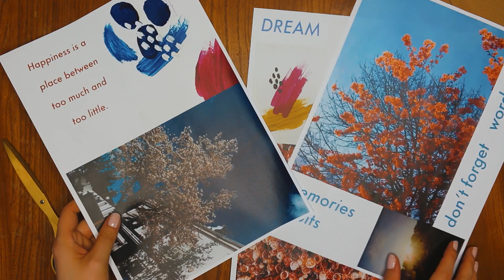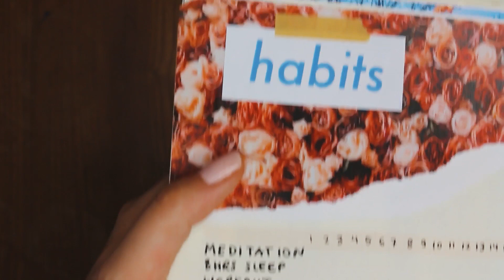Bullet Journal Setup August | Scrapbooking-Style | ohne Zeichnen+ Gratis Download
Mein neues Bullet Journal Setup ist da und passend dazu habe ich mit neuen Produkten & Materialien experimentiert. Mein absoluter Favorit? Der Füllhalter! Mit echter Tinte schreiben ist für mich die Achtsamkeitsübung schlechthin und bringt so viel neuen Schwung in meine BulletJournal-Routine – probiert es unbedingt mal aus!
Für alle, die es mir einfach nachmachen möchte: Ihr könnt in diesem Blogpost ein Bundle mit all den tollen Bildern runterladen!

Mein Buch zum Thema Journaling

Produkte, die ich hier benutzt habe:
Bullet Journal by Leuchtturm in Silber
Micron Fineliner (ich benutze die meiste Zeit 005)
Füller (PR Geschenk)
Stift für Überschriften und Illustrationen (Tombow Fudenosuke)
Accessoires in Gold von Papersmith (London), ähnlich:
Ich benutze dieses Set von TomBow, dort sind alle gezeigten Stifte enthalten

Mein Bullet Planer

Blogpost zu meinem Set-Up 2017: The ultimate Bullet Journal Setup 2018 (free printable + give away)